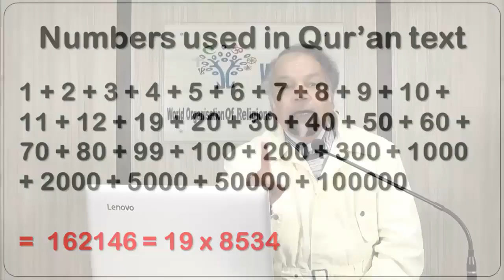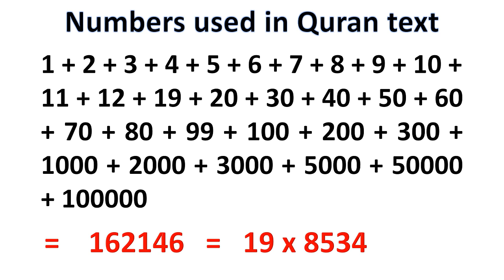Nuh(AS) age (1000-50) and not 950 in the Quran 29(14) - Allama Syed Abdullah Tariq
Salam

Complete Lecture  -- Discover Qur'an - Surah Al-Ankaboot 9-15 (in Urdu) | Age of Hazrat Nuh(A) and the Miracle of Qur'an